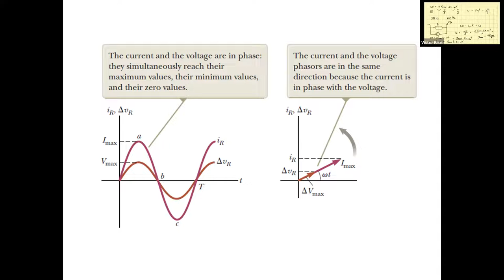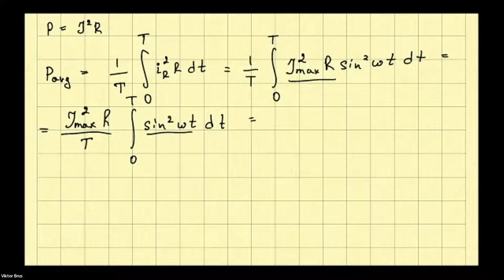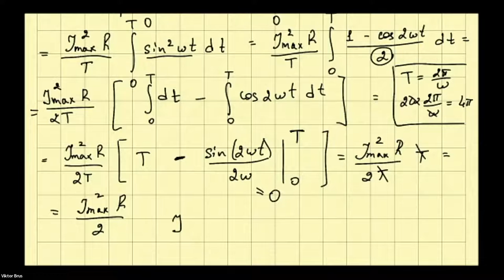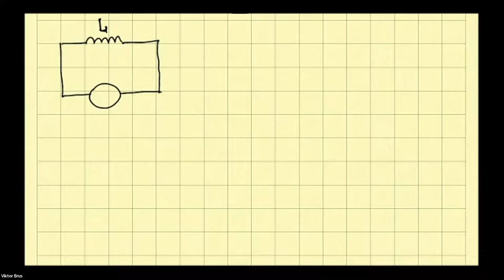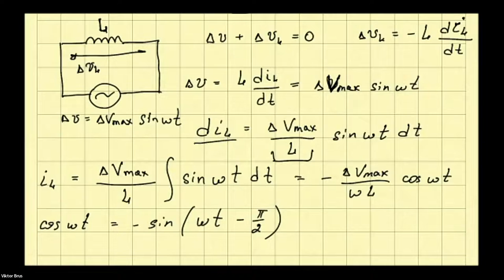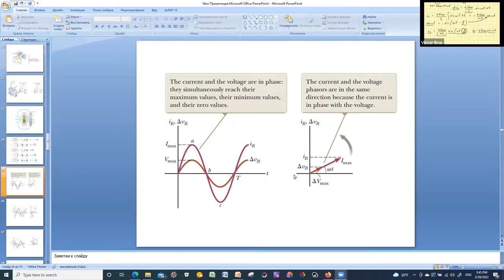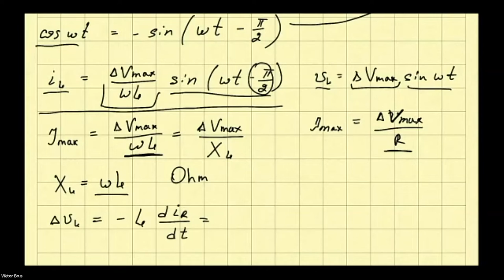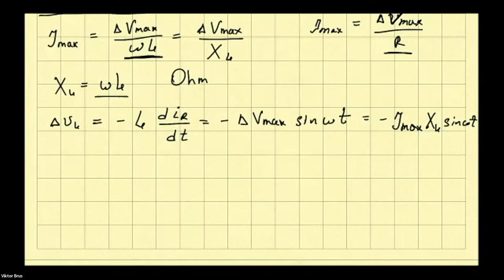Physics 2_3L_Online Lecture 24_Prof. Viktor Brus